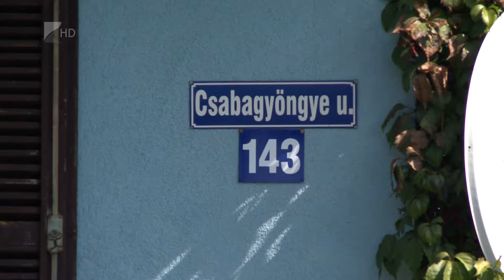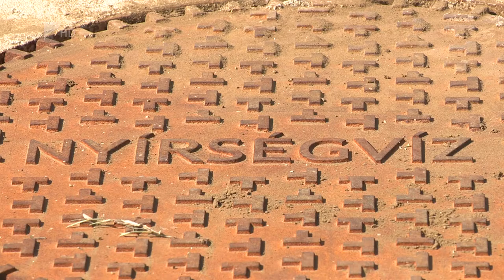Szennyvízhálózat fejlesztés - Kölcsey Tv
Közel 120 millió forintból fejlesztette szennyvízcsatorna-hálózatát Nyíregyháza. A felújíítás célja az volt, hogy csökkentsék a felszíni vizek szennyezését és javítsák a vízminőséget. A beruházás a város tíz külterületi utcáját érintette.